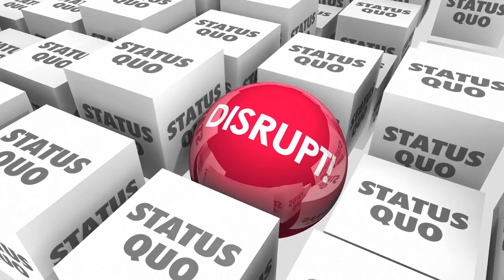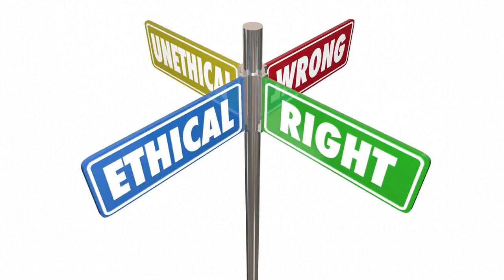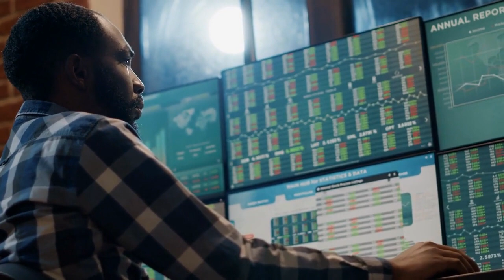AI on Risk Taking/Takers. Are you better off taking risk?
Hi there guys, Welcome to 'Such is Life!', a channel dedicated to exploring the mysteries and complexities of life and philosophy revolving around it. On this channel, we will delve into a variety of topics related to life and how we live it, including personal growth, relationships, and the search for meaning and purpose. Whether you are a seasoned philosopher or just starting to think about the big questions in life, we hope you will join us on this journey of discovery and self-exploration. So sit back, relax, and let's dive into the mysteries of life together."

Risk is an inherent part of the human experience. From the moment we are born, we are faced with uncertainty and the possibility of negative consequences. Yet, it is our ability to take calculated risks that often leads us to greater success, fulfilment, and personal growth. Whether it's starting a business, investing in a new opportunity, pursuing a new career, or simply making a decision about our daily lives, we are constantly faced with the potential risks and rewards of any given situation. In this video, we ask AI to explore the concept of risk and how to navigate it in our lives. We will delve into the benefits and drawbacks of risk-taking, examine the research on risk-takers versus non-risk-takers, and discuss how to estimate risk versus reward. So, let's dive in and learn more about the role of risk in our lives.